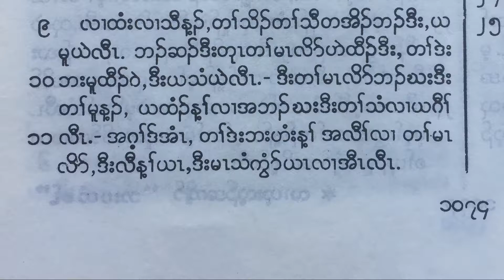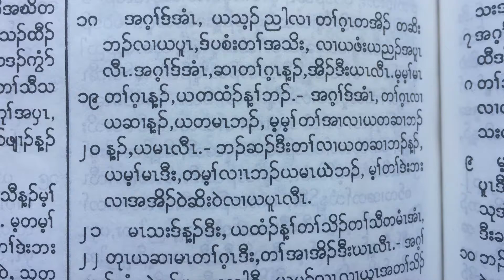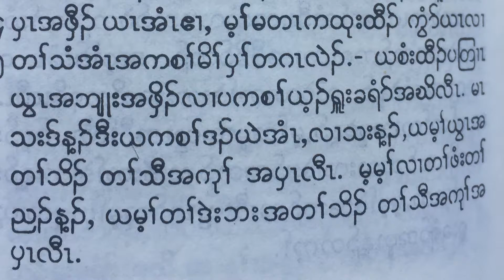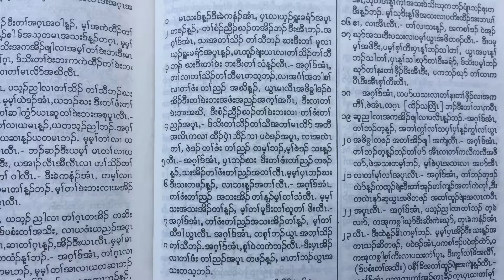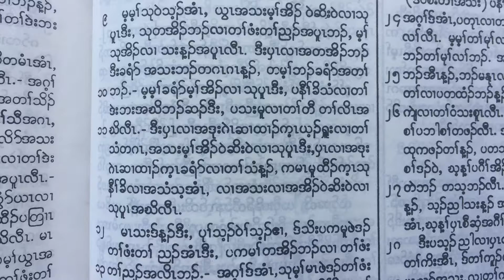Sermon on Romans 7 (Sgaw Karen) တဿ္ကစီဢ္ဘဢ္ဃးဒီးရိမ့ၯ၇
This is part of a sermon series on the book of Romans in the Sgaw Karen language.

Sgaw Karen
Karen church
Karen language